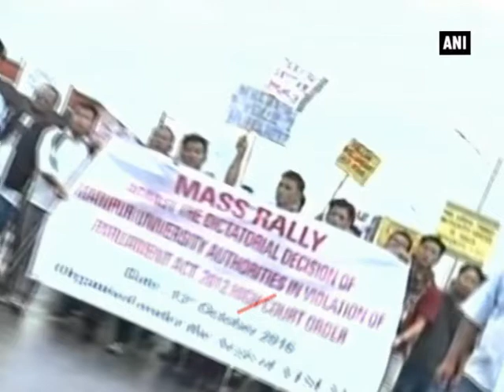Manipur University reservation row: Tribal students protest against college administration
Imphal (Manipur), Oct 14 (ANI): The All Tribal Students' Union Manipur (ATSUM) organised a protest rally in Imphal over the reservation issue in Manipur University on Thursday. The rally started from Adimjati Complex, Chingmeirong and marched towards Raj Bhavan. Selected leaders from the student body submitted a memorandum on the issue to the state Governor later. The rally demanded the authorities of Manipur University (MU) to withdraw the October 8 resolution adopted by Academic Council of the institute to implement the Central Educational Institutions (Reservation in Admission) Act, 2006 which provides 7.5 percent seats to Scheduled Tribe (ST) students.